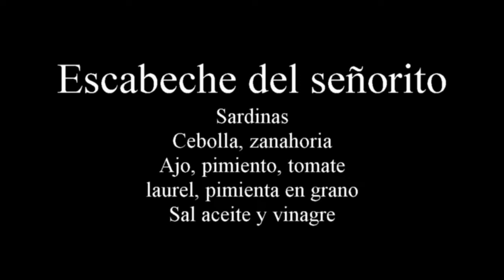Escabeche del señorito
Delicioso escabeche de sardinas sin espinas.